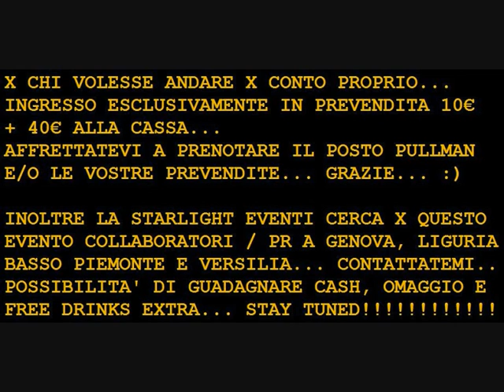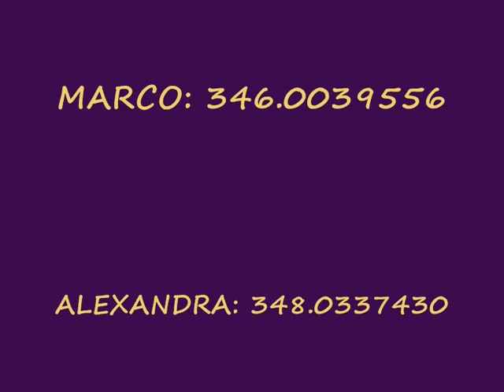PROMO CAPODANNO D'ITALIA 2009 2010 @ EASTEND STUDIOS (MILANO) + PULLMAN DA GENOVA + FUORI ORARIO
STARLIGHT EVENTI in collaborazione con METEMPSICOSI presenta CAPODANNO D'ITALIA 2010 @ EASTEND STUDIOS (Milano) con PULLMAN (50 posti) da Genova. E al ritorno x chi ha ancora energia, speciale fuori orario / matinee @ LIONZ CLUB (GE-Bolzaneto), con prezzo speciale x chi viene in pullman.